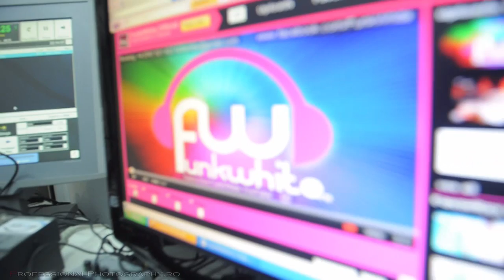All I Want For Christmas Is You !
Acest cover a fost filmat si inregistrat LIVE vineri 23 decembrie la White ICE Studio - PATINOARUL FLOREASCA si este cantat special pentru toti cei care cred in spiritul Craciunului de catre JO (Ioana Badea) noua solista a trupei FunkWhite alaturi de Bolero (Alexandru Serbu)

All i want for christmas is you (Mariah Carey) - cover by JO (FunkWhite) & Bolero

Locatie: White ICE Studio - Patinoarul Floreasca
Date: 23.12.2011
Mastering: Alex Tee
Voice: JO (Ioana Badea) by FunkWhite
Guitar: Bolero (Alexandru Serbu)